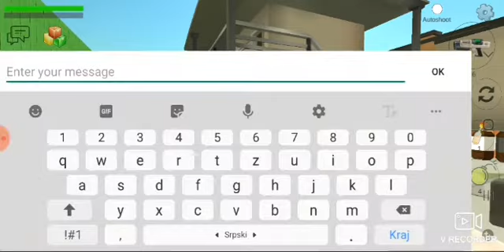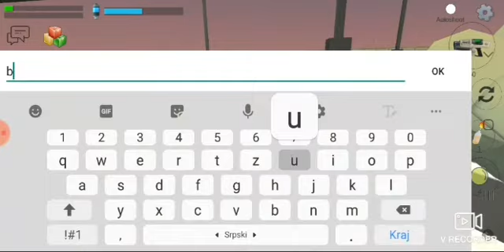MONSTER APOKALIPSEY PART 3 ! SURVIVAING EITH COOL CHICKEN